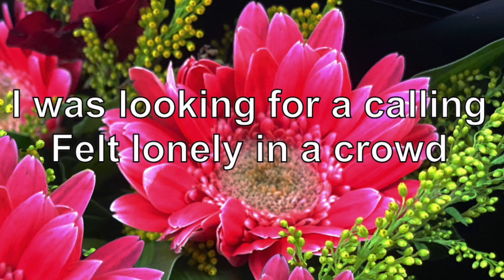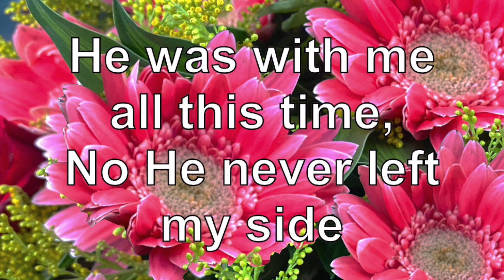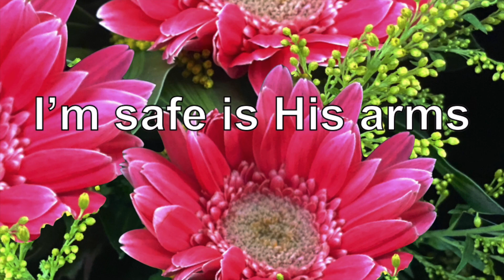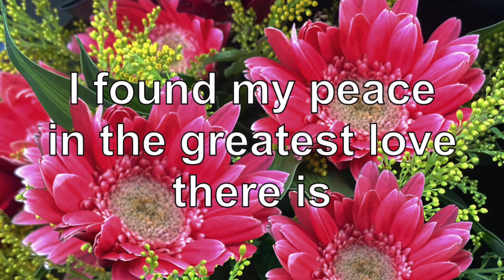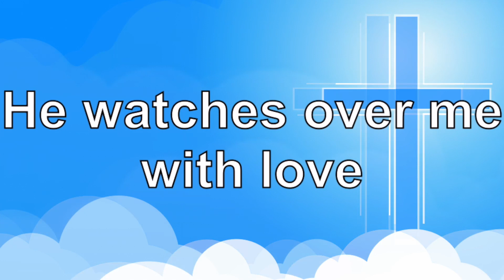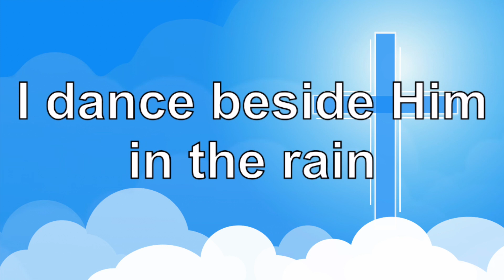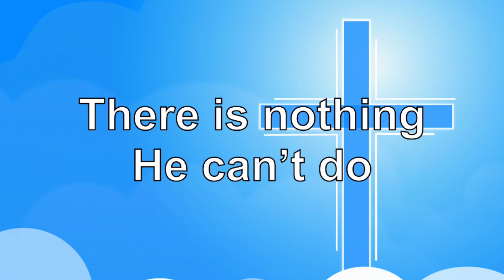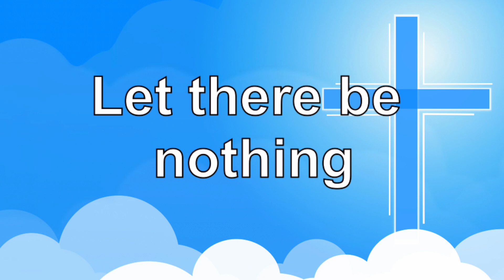THE GREATEST LOVE - Gamma Skies || CHOSEN - Joyspring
The greatest love with lyrics by Gamma Skies and Chosen with lyrics by Joyspring are so relaxing praise and worship songs. The bonus song is I lean on you by Wildflowers featuring Christine Smith, also so relaxing. The photo used on I lean on you was grabbed from freepik.com.